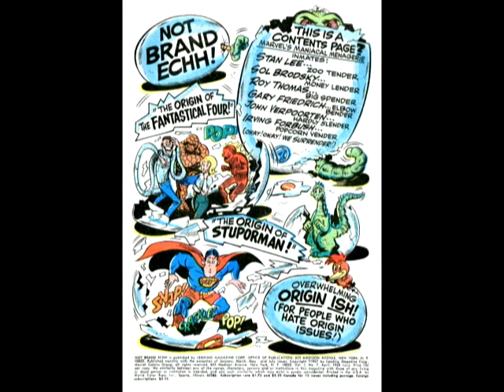Not Brand Echh #7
re-upload
The Origin of... Stuporman: learn the origins of stuporman! Spidey-Man Cameos

Editor:  Stan Lee
Writer:  Roy Thomas
Artist:  Marie Severin